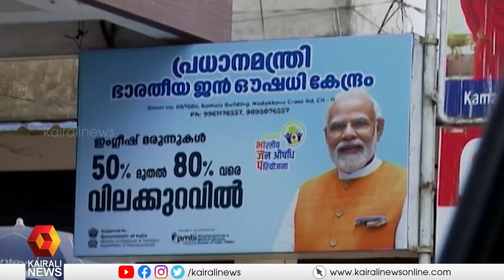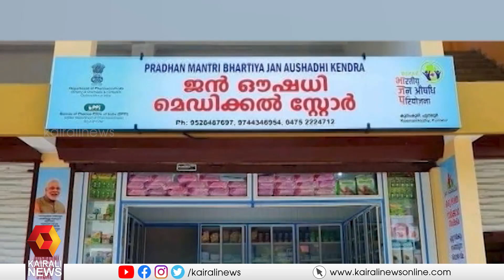ജന്‍ ഔഷധി കേന്ദ്രങ്ങളിൽ മരുന്നിന് വൻ വിലവർധന | JAN OUSHADHI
രക്തസമ്മർദ്ദം , കൊളസ്‌ട്രോൾ തുടങ്ങി ജീവിത ശൈലീ രോഗങ്ങളുടെയടക്കമുള്ള മരുന്നുകളുടെ വിലയാണ് വർധിപ്പിച്ചത്.
price hike for medicines in jan oushadhi